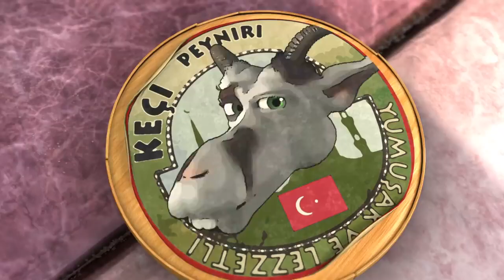THE GOAT CHEESE STORY 2 |Mahulena Bocanová,Libby Brien, Martin Dejdar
Director:Jan Tománek
Writers:Jiri Ruzicka,Jan Tománek
Stars
Mahulena BocanováLibby BrienMartin Dejdar

Sequel of the most successful Czech animated movie ever 'Goat story, Old Prague Legends' - 2008 Young Zuzanka, Honzik, and Goat are searching for the children's parents, who the devil has apparently kidnapped to punish them for producing devilishly good goat cheese. However, the children find their parents not in hell, but at the Castle, where they must make cheese for Kobyl, the King's advisor. Kobyl gained the King's good graces thanks to cheese. Following a dangerous and cheesy adventure, Kobyl ends up in hell and the family members become reunited.